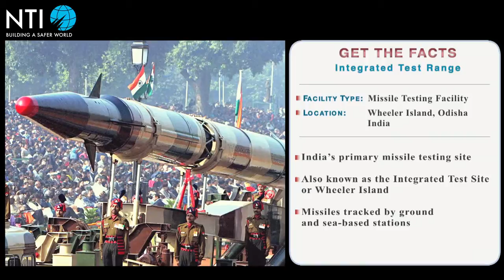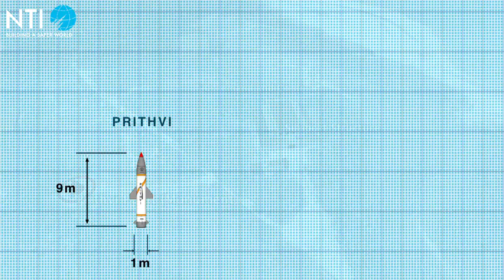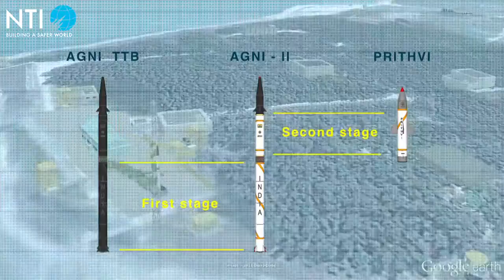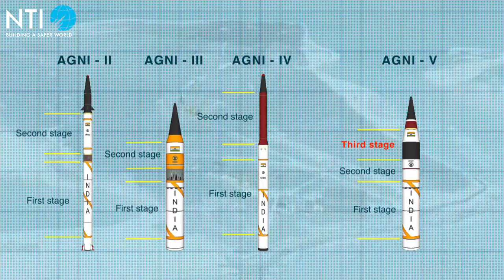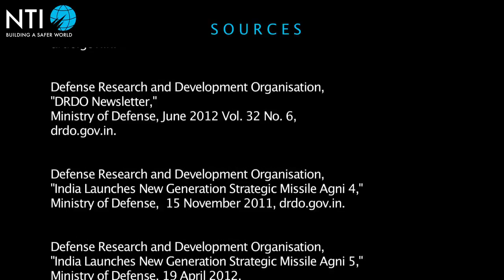Launch Complex-IV, Missile Test Site - Wheeler Island, India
Wheeler Island, off the coast of the East-Indian state of Odisha is India's primary missile testing site.

In April 2012 India became the sixth country to acquire an intercontinental ballistic missile, or ICBM, when it successfully test-launched the Agni-V. Already a possessor of nuclear weapons, India joined the United Kingdom, China, France, Russia, and the United States as the only countries with a proven capability to deliver nuclear warheads at intercontinental ranges.

The Indian Defence Research and Development Organization, or DRDO is responsible for missile development in India. The DRDO has four testing sites; three at Chandipur-on -Sea, and one due south at Wheeler Island.